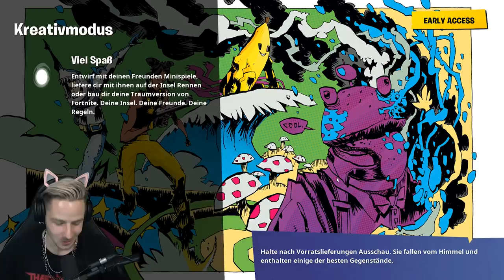SO sehen FORTNITE SKINS ohne MASKE aus! - Mit diesem EINFACHEN BUG SKINS demaskieren!